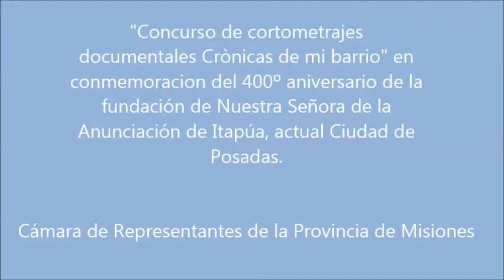Barrio “TAJAMAR” - Escuela N°1 felix de azara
Prof.: DOCENTE FABIANA JAQUELINE CANTERO

Sinopsis:

Nos Proyectamos al pasado recorriendo las calles 22 de diciembre, Bermúdez, Marcelo T. de Alvear, Beethoven, Mar del Plata, Bordeando las avenidas Corrientes y centenario, Lavalle y Tambor de Tacuarí.
Comenzamos nuestro recorrido el martes, con mucho entusiasmo y ganas de saber más sobre este barrio, todos estábamos interesados y con muchas ganas de aprender, los alumnos y los docentes nos sentimos entusiasmados sobre las historias que este barrio tenía para contarnos.
Durante la caminata nos topamos con muchos vecinos, algunos de ellos llevan muchos años viviendo allí, y las historias que nos contaron representaban con un tinte romántico la identidad del barrio.
Muchos vecinos se entusiasmaron con la posibilidad de relatarnos sus vivencias, y la mayoría coincidió en que este espacio de la ciudad está lleno de historias, desde sus raíces brasileras y polacas, como así también el tiempo durante el cual no tuvieron obras de saneamiento,  y las inundaciones eran cosa de todos los inviernos.
La propuesta de los docentes fue realizar este recorrido junto a los alumnos y un encargado de registrar en video la experiencia, y el día se prestó de la mejor forma para llevar a cabo esta actividad, como intentando brindar un día óptimo para renovar estas historias que tan cálidamente los vecinos nos relataron.